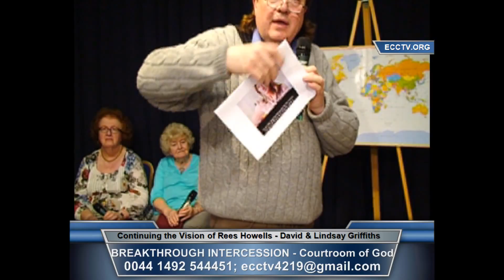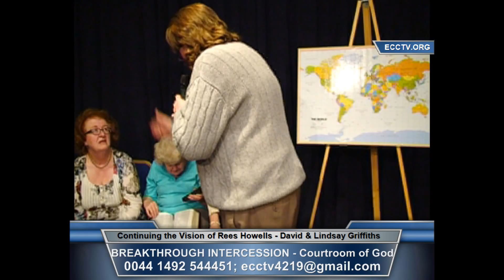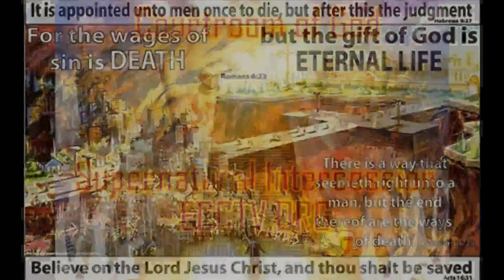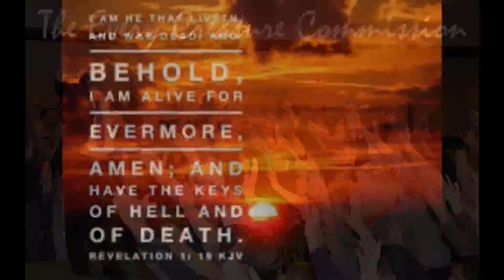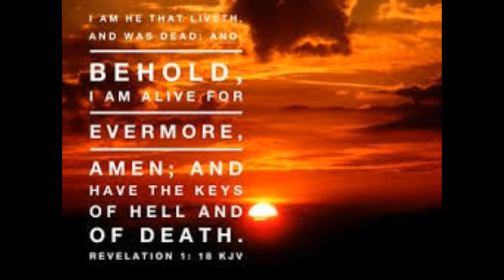04 04 16 David & Lindsay Griffiths - BREAKTHROUGH INTERCESSION 1 - The Abortion Crime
04 04 16  David & Lindsay Griffiths - BREAKTHROUGH INTERCESSION - The Courtroom of God - The Abortion Crime

At the Courtroom - the judgment on nations that destroy their young.

49 The Lord shall bring a nation against thee from far, from the end of the earth, as swift as the eagle flieth; a nation whose tongue thou shalt not understand; 50 a nation of fierce countenance, which shall not regard the person of the old, nor shew favour to the young: